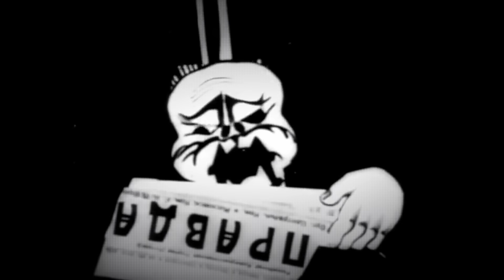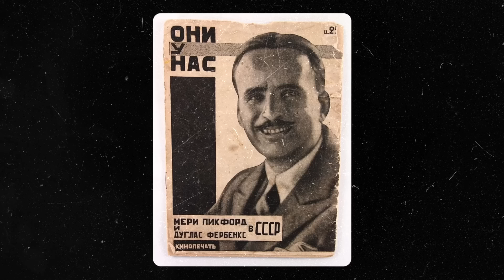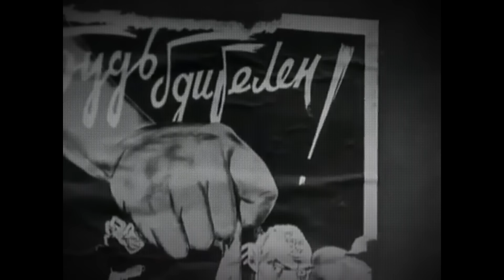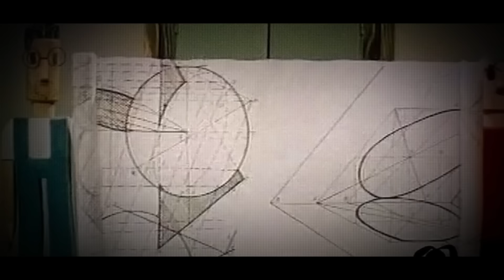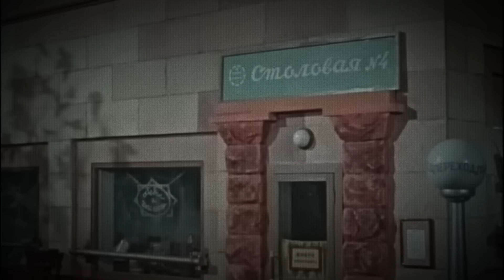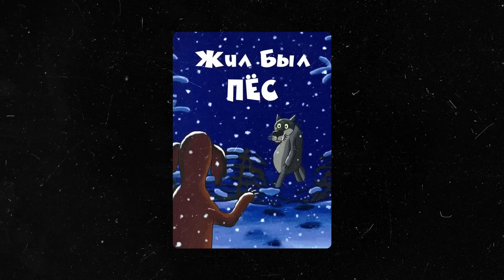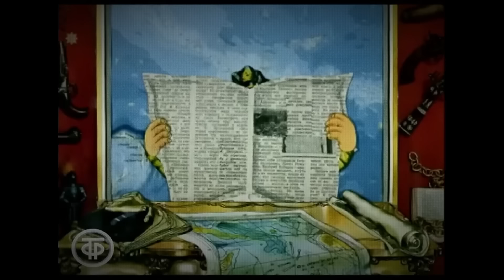ШЕДЕВРЫ СОВЕТСКОЙ АНИМАЦИИ - почему раньше было лучше?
История шедевров советских мультфильмов и анимации. Как все начиналось и чем закончилось?
Почему мультипликация СССР была такой самобытной и уникальной?

❗️Все ссылки в удобном формате.